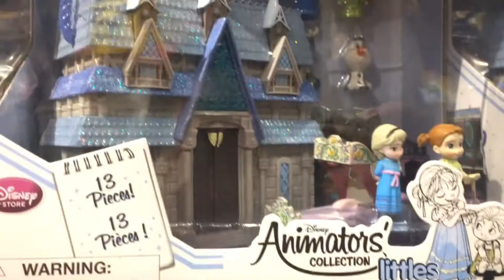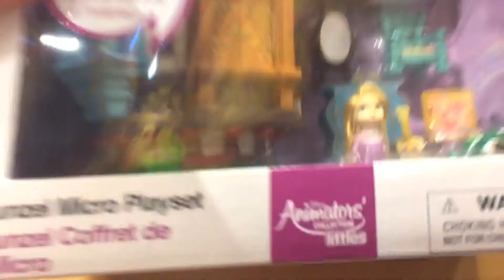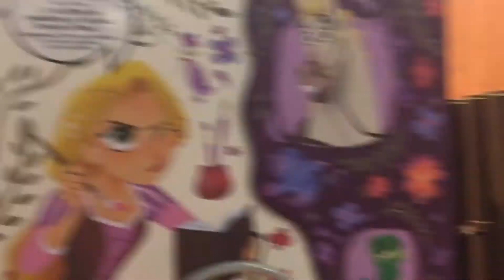一起買玩具迪士尼玩具店美國生活日記魔髮奇緣Disney store tangled before ever afte